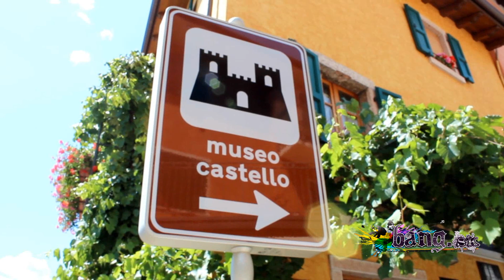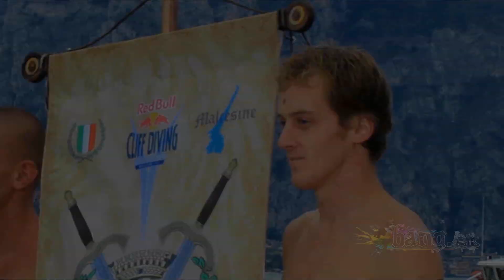Redbull Cliffdiving Malcesine 2011 ITALY + interview Michal Navratil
Redbull Cliffdiving Malcesine 2011 Italy + exkluzívnym interview s českým reprezentantom Michalom Navrátilom, viac info o akcii na